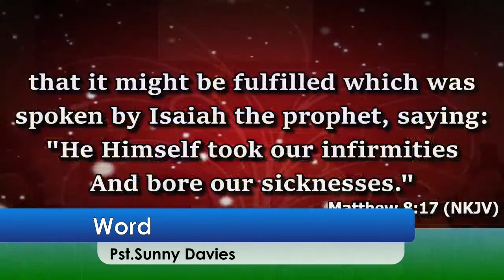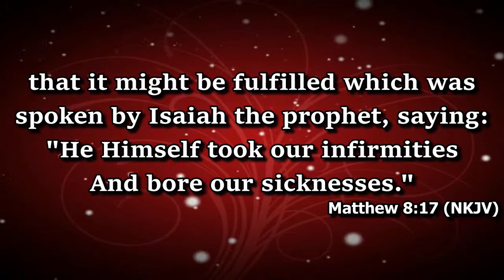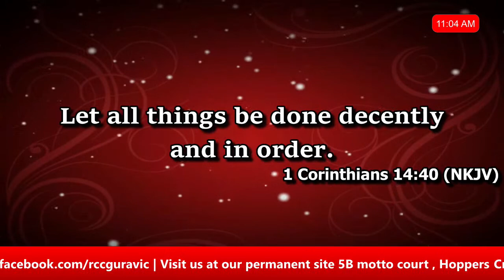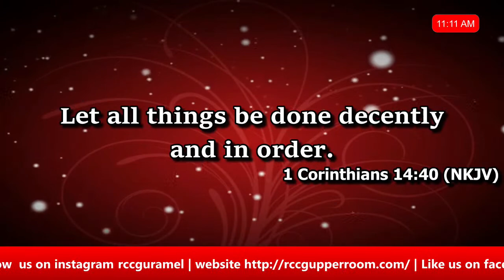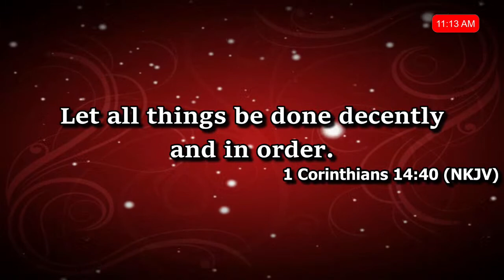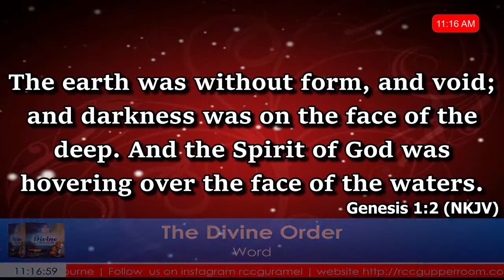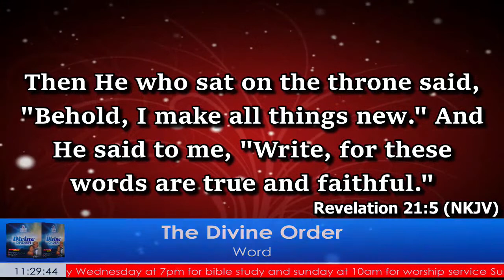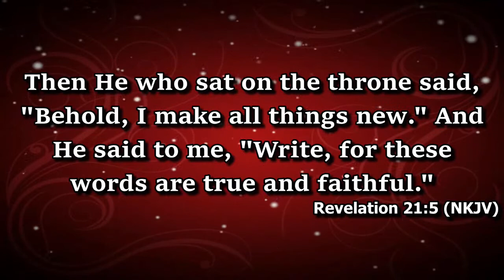Sunday Service--The Divine Order_--12/2/23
The Divine Order